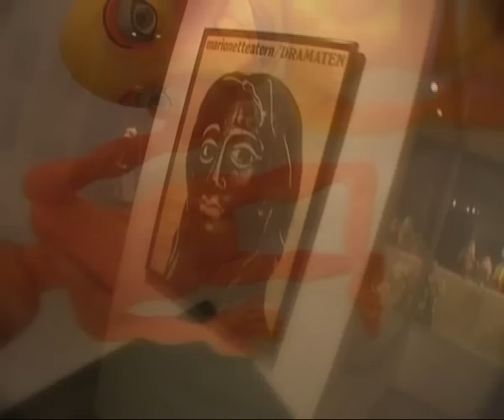Bhulana Nahi Final Cut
final version thats going to be on aired soon in a week or so.
(notice:watch it in high quality by clicking on hq button under the video window.)

Song- Bhulana Nahi
Band- Mantar
Vocals,Lyrics n Composition- Jahanzeb Hasan
Director- Mehmood Aslam
Producer- Amreen Mehmood
Recorded by- Raheel Fiyaz

Special Thanx
Aunty Amreen
Nida Mehmood
Daniyal Iqbal
Saad Ullah Ghauri
Uncle Moodi